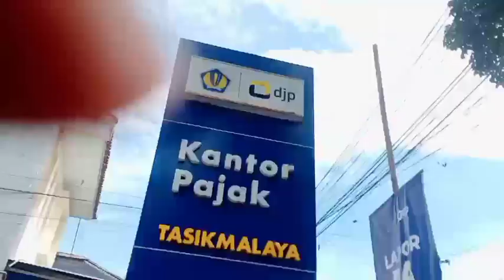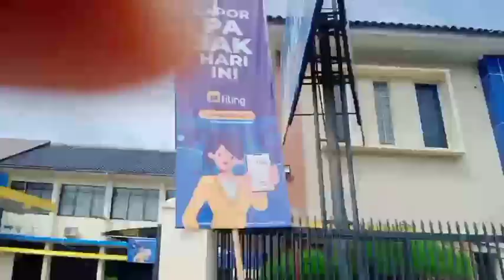Katanya Gratis Parkir Tapi Masih Bayar di Area Kantor Pajak Tasikmalaya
Katanya Area Kantor Pajak Gratis Parkir, Tapi Masih Ada yang melakukan Pungutan Parkir oleh Berbaju Orange, simak aja videonya.

*video ini bersifat informatif dan sebagai bentuk aduan masyarakat